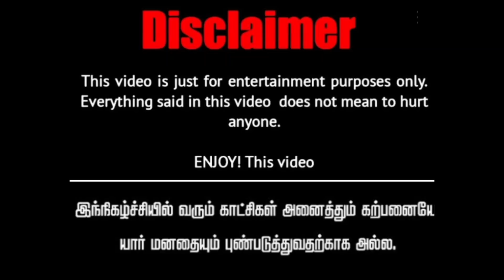😍பூமாரியின் அக்கா குழந்தைக்கு பெயர் சூட்டும் விழா எல்லாரும் வாங்க🙏🥳|poomari|cartoonseries|tamilstory